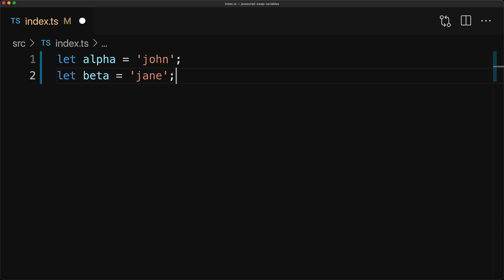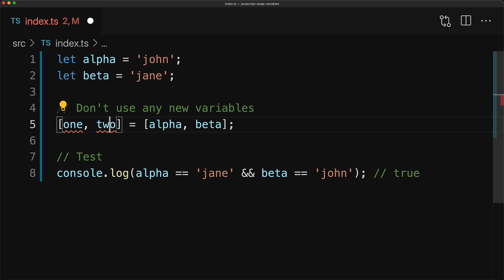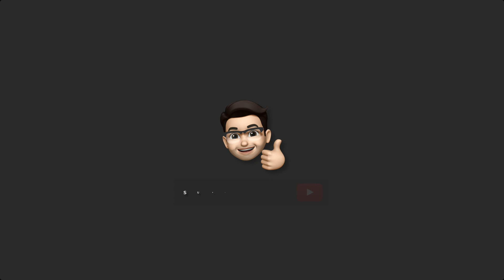Swap two variables without using a third // JavaScript Trick explained ↔️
JavaScript trick to swap two variables ***without*** using a third. A common programming interview question for various languages, solved here for modern JavaScript 🌹

I'm Basarat, and I love helping developers. More about me:

Microsoft MVP for TypeScript
200K contributions on Stackoverflow. Top Contributor for TypeScript.
Book Author : Beginning NodeJS
Creator of multiple hot ✨ed Github Open Source projects